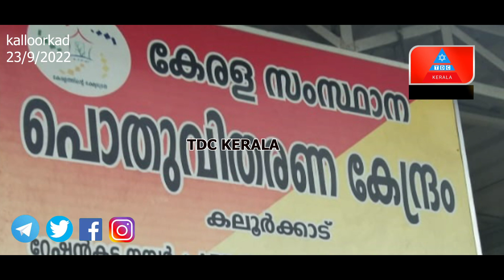ശ്രദ്ധിക്കുക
കല്ലൂർക്കാട് റേഷൻ കടയിൽ വരുന്ന മാന്യ ഉപഭോക്താക്കൾ അറിഞ്ഞിരിക്കുക ചില കാര്യങ്ങൾ